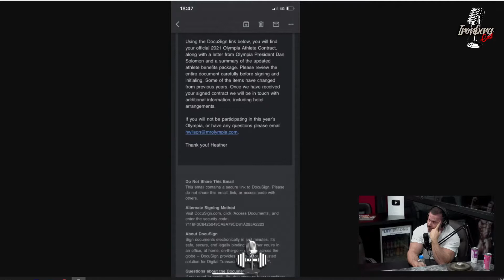RAMON DINO E CARIANI CONTAM SEGREDOS DE COMO É IR PRO OLYMPIA - Cortes da Maromba